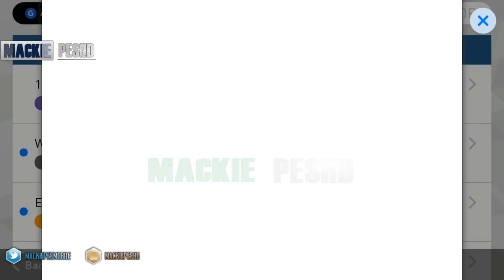Pes Mobile 2.3.3 Trailer & The 3 New Changes 🔥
Want to get Unlimited Coins and Gp? 💯